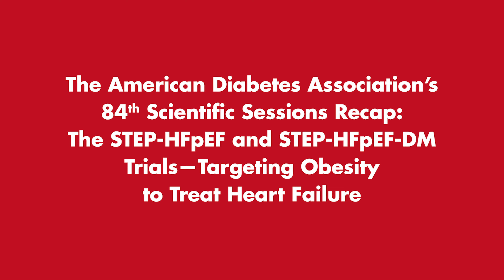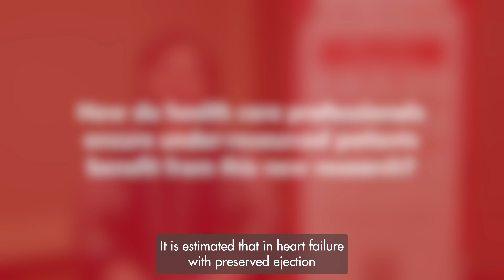THE STEP-HFpEF and STEP-HFpEF-DM Trials—Targeting Obesity to Treat Heart Failure